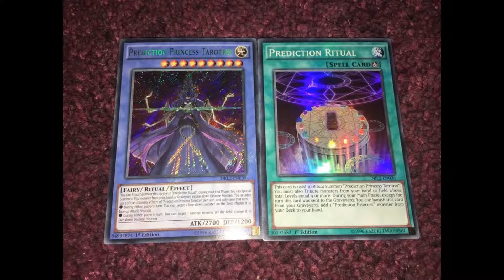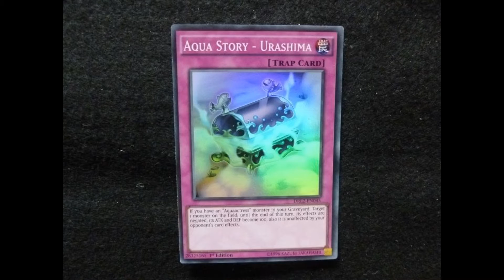More Dragon of Legends 2 YuGiOh! Spoilers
The Next Meta? Music By► Jacob Martin